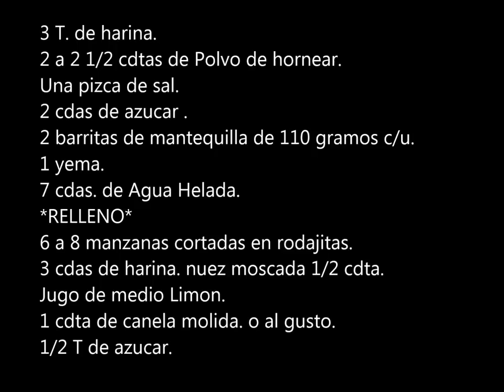PIE DE MANZANA AmiestiloPeru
🇵🇪♥️ Aqui les comparto la preparacion de un riquísimo pastel de manzana 😋🤩
😅🔥Ya saben que lo mio no es la REPOSTERIA ... asi que espero comprension. NO SE ME DA !!
SNAPCHAT AmiestiloPeru
PIE DE MANZANA
3 tazas de harina para todo uso . sin preparar.
2 a 2 1/2 cdtas de Polvo para hornear.
2 cdas. de azucar blanca granulada.
1 barritas de mantequilla de 110 gr cada una. o sea 22o gr de mantequilla.
1 yema de huevo.
7 cdas de agua helada.
RELLENO
6 a 8 manzanas verdes peladas y cortadas en rodajas
3 cdas de harina para todo uso.
1/2 cdtas de nuez moscada.
Jugo de medio limon.
1 cdta. de canela molida o al gusto.
1/2 Taza de azucar.